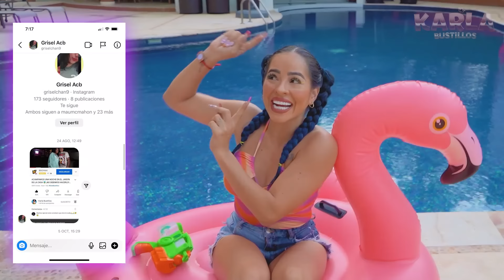TIPOS DE PERSONAS EN LAS VACACIONES 🏖️😨 | Karla Bustillos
SÍGUEME EN INSTA: @Karlybustillosg👈🏽 y envíame tu captura de pantalla por mensaje de que estás SUSCRITO AL CANAL CON LA CAMPANITA y que le diste LIKE A MIS ULTIMAS FOTITOS para enviarte un saludito en alguno de mis próximos VIDEOS 🤩

❤ @Mau McMahon
❤ @Daniela Bustillos
❤ @Karen Bustillos